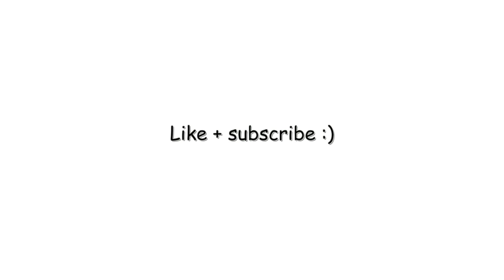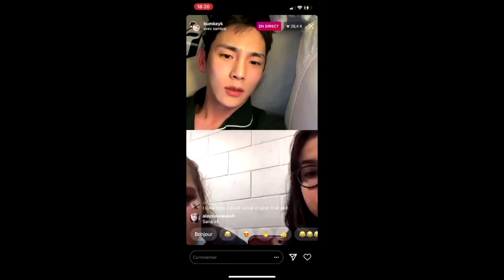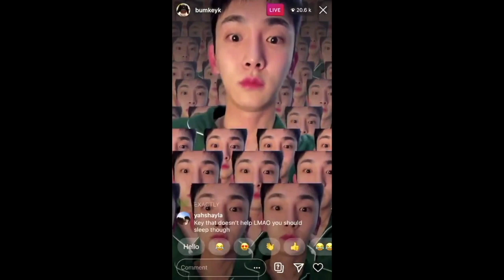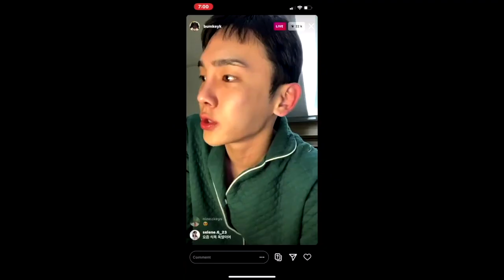a CHAOTIC compilation of kibum on instagram live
a chaotic compilation of kibum from shinee being a crackhead on instagram live

KEY THE KING IS BACK ! and me too after a long break from youtube. In celebration of all Shinee members finally being active together again, I decided to make this video since Kibum is my bias. How is he so funny ???